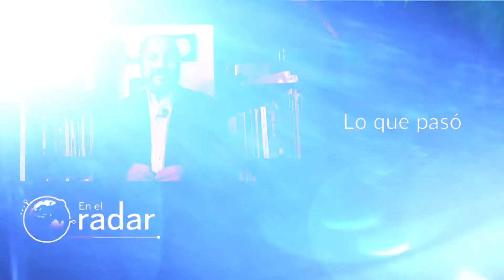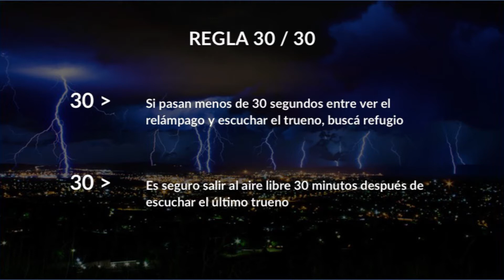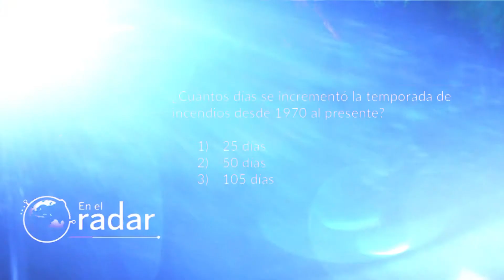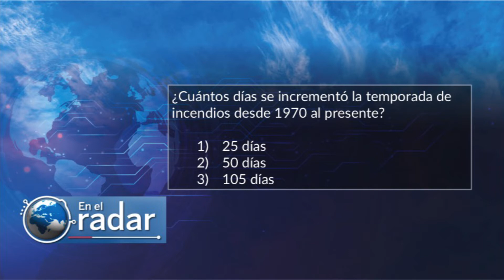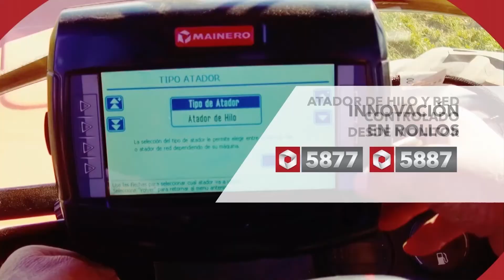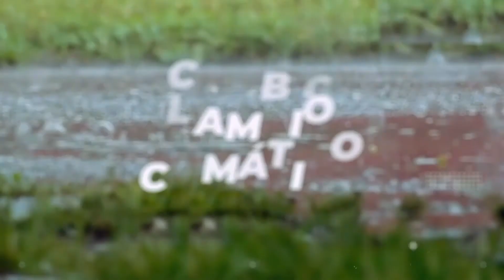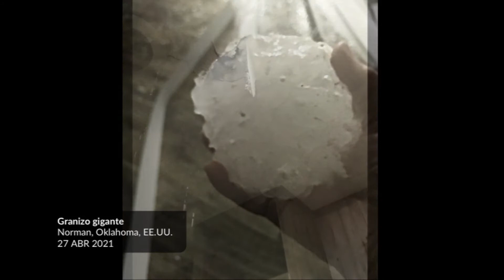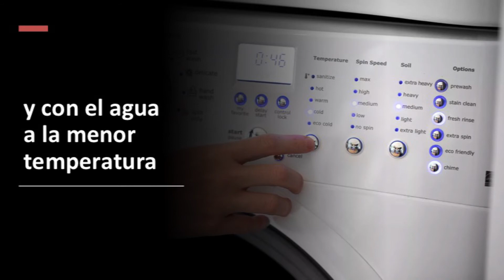EN EL RADAR - 30-04- 21